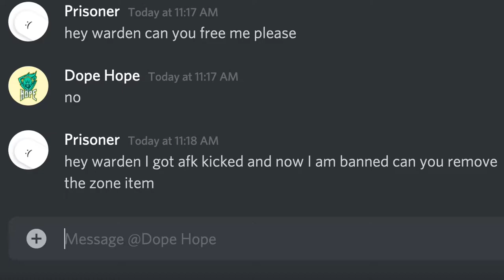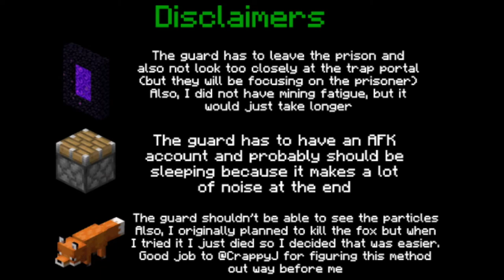Escaping Smol Vault in 3 ways